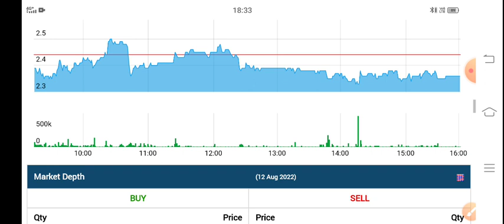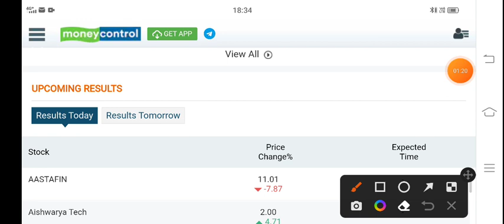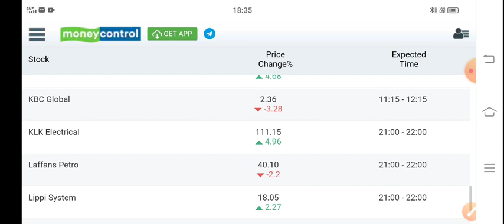kbc global share latest news | kbc global q1 results 2023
Topic Cover

below 1rs share price list
best penny stock under 1 rs
debt free penny stocks below 1 rupee
below 1 rs debt free share
penny stock
penny stock 2022 below 1 rs
penny stocks
good penny stocks to invest in right now
latest penny stocks today
mps infotechnics ltd share latest news
BCL Enterprises share
BLS infotech latest news today
BLS infotech share latest news
BLS infotech share latest news today
BLS infotech
school of value investing
Penny Stock less than Rs.1 screener
below one rupee stocks screener

before taking any decisions pls once consult with your
financial advisor or do your own research. The channel
would not be responsible for any financial gain as well as
your losses. I am not SEBI registered

rakesh jhunjunwala penny stock
cressanda solutions share
penny stocks
Penny stocks